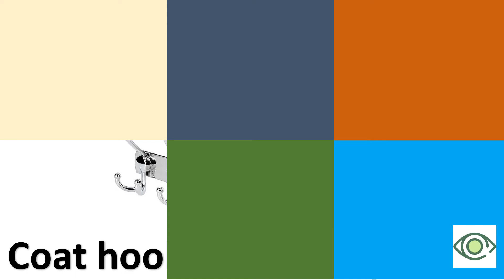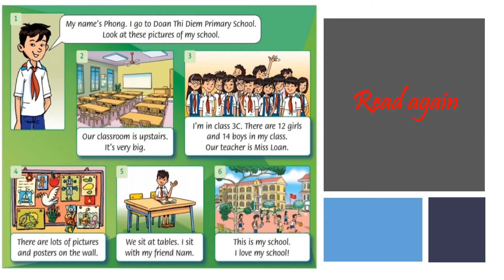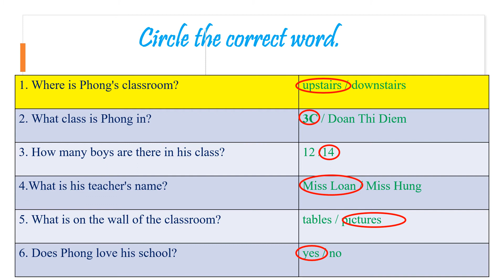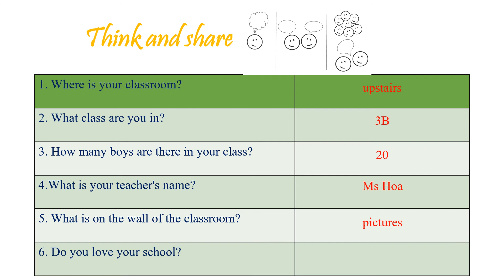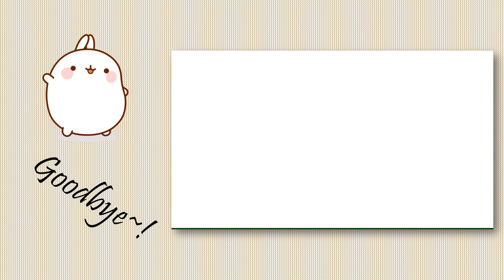T5 K3 TA Unit 2 Lesson 5